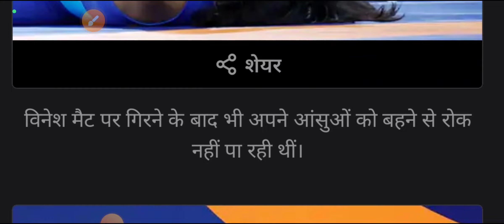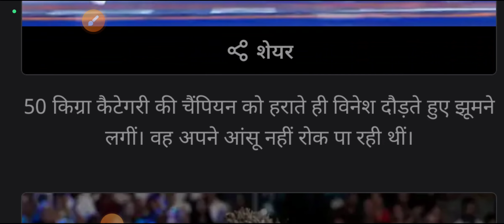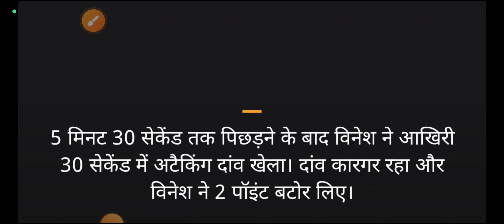Vinesh Phogat ne Racha itihaas Paris Olympic